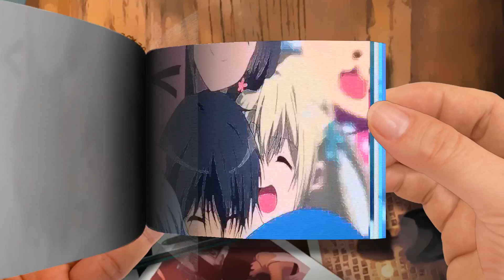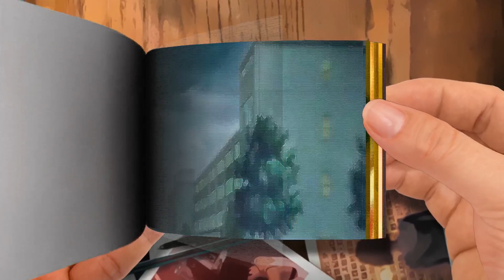Flip Book | Nobody Knows What the Future Holds！「 Nel A M V 」- Spotlight